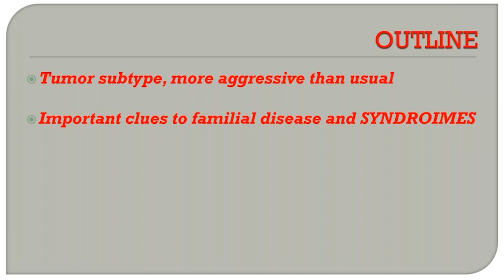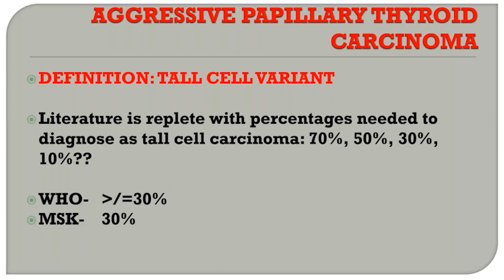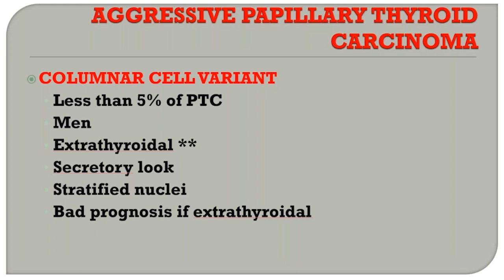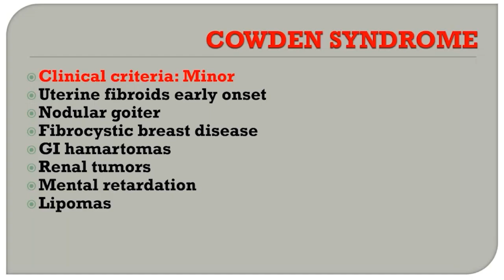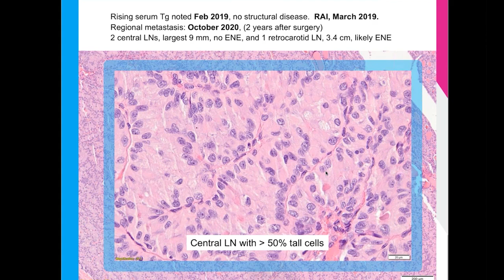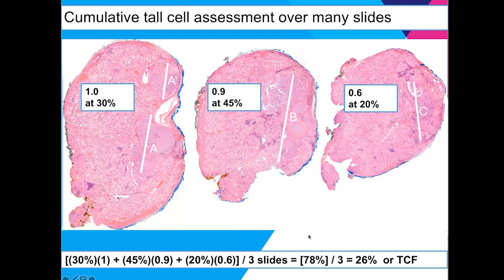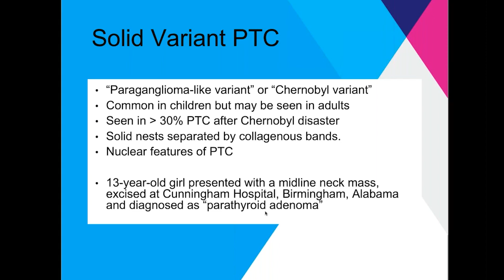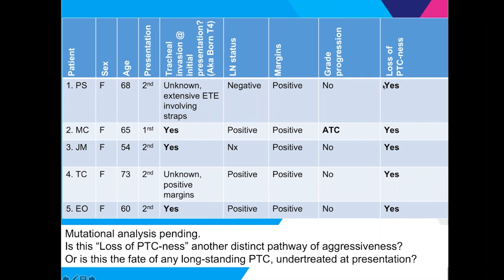Special Types of Thyroid Cancer with Dr. Virginia LiVolsi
Dr. Virginia LiVolsi presents the article entitled, "Special Types of Thyroid Carcinoma." Dr. Margaret Brandwein-Weber joins us as the featured guest discussant.

0:00 Intro
5:35 Presentation Begins
9:13 An Important Variant
23:07 Points To Remember
44:16 A Computational Approach
56:28 Q&A